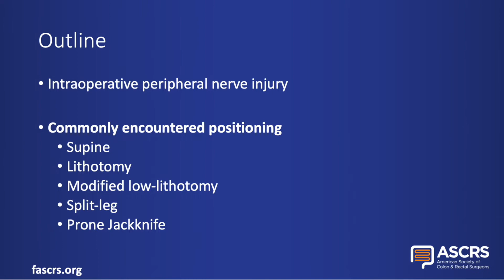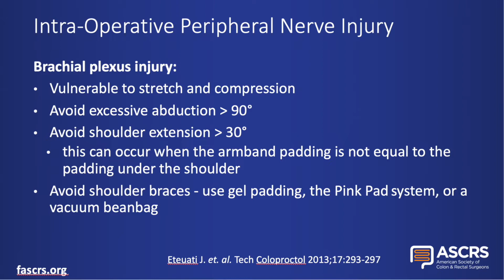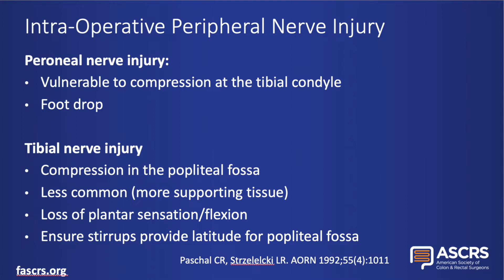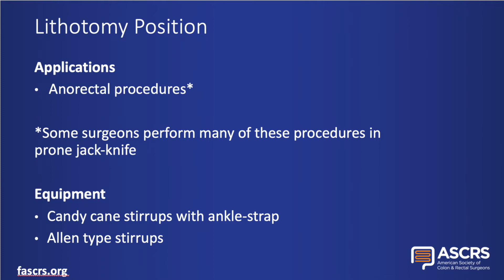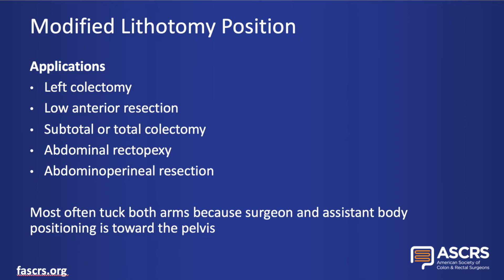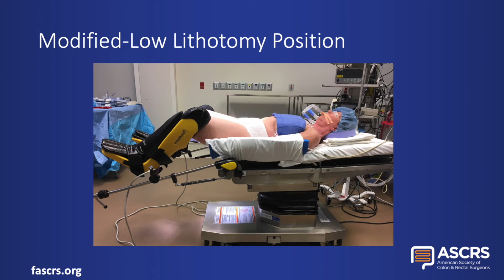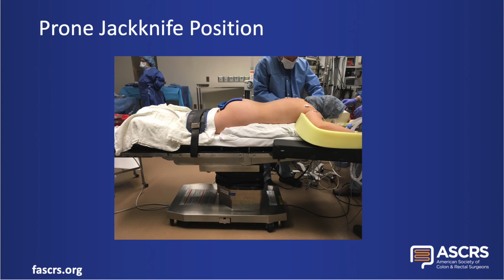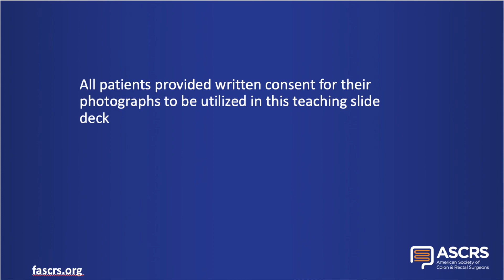ASCRS Boot Camp OR Positioning